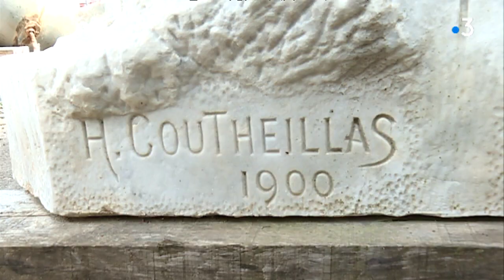Une statue, Jean de La Fontaine...et une polémique, en Haute-Vienne !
Une statue du sculpteur Henri Couteillas, artiste limougeaud, plus remisée depuis près de 10 ans, a été donnée par Limoges à la ville de Saint-Junien (87). Un choix contesté par l’association « Renaissance du vieux Limoges ».

Intervenants :
1/ Thierry Granet, conseiller municipal de St-Junien
2/ Michel Toulet, président de l'association "Renaissance du Vieux Limoges"
3/ Philippe Pauliat-Defaye, adjoint à la culture à la mairie de Limoges

Équipe : C Huet, H Simonet, X Beaudlet